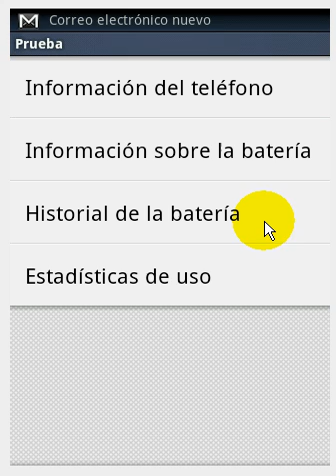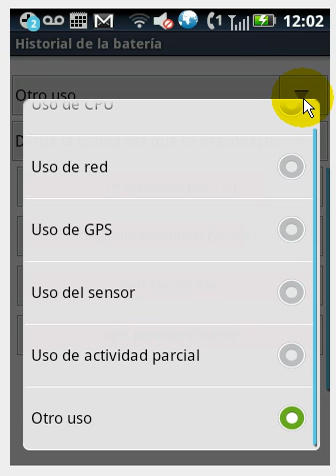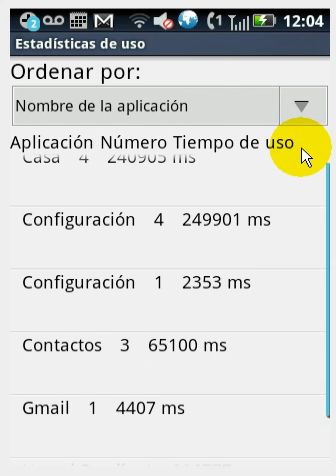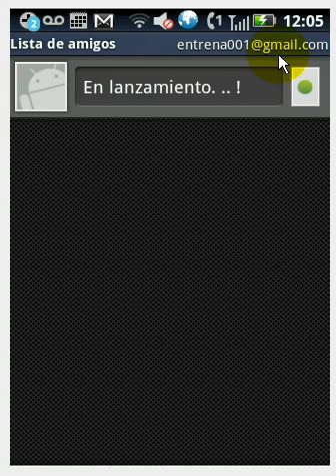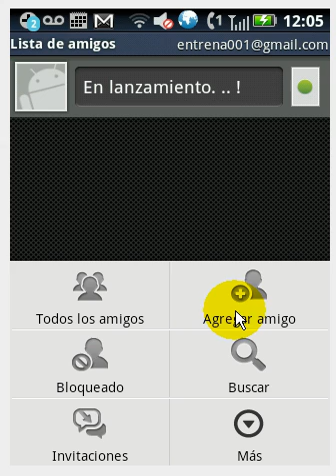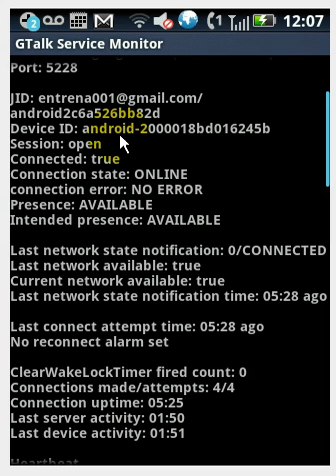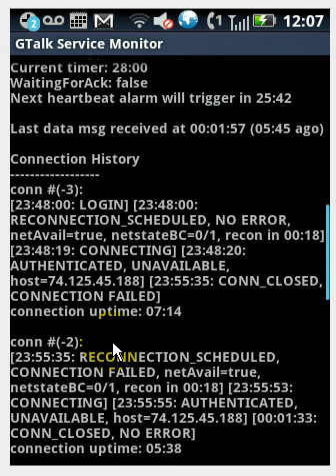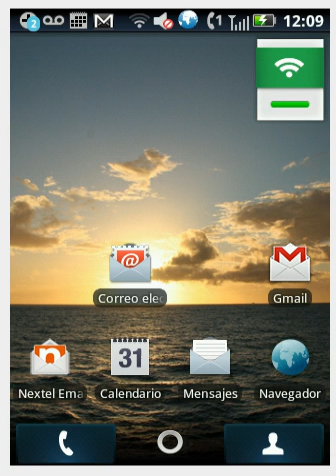Android Codigos de Depuración Parte 1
Simple y efectivo para todo Android con el propósito de depurar y descubrir muchas mas funcionalidades.